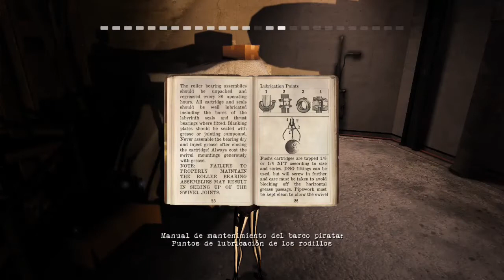Contrast - Let's Play en Español - Part. 08 / Acto II "Pulpo gigante"